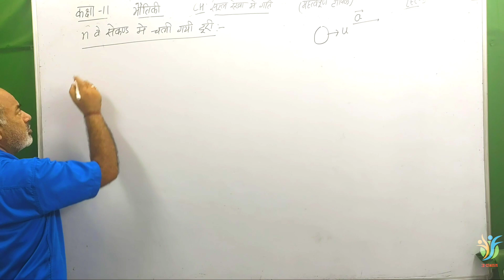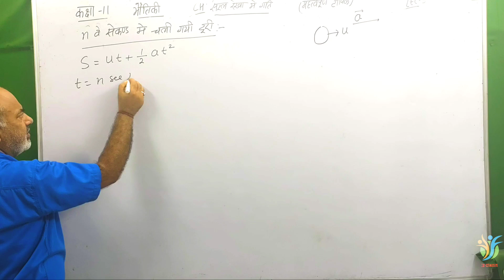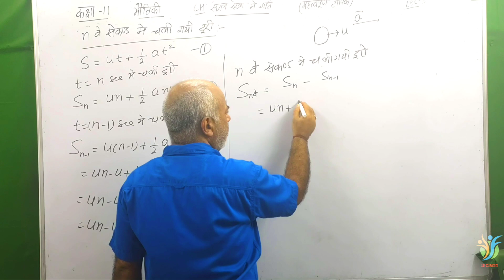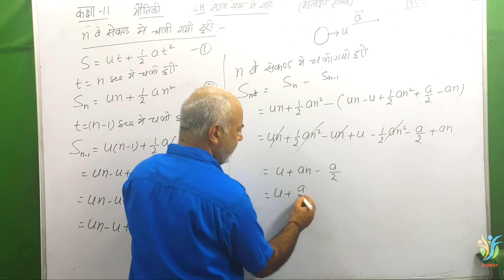n वे सेकंड में चली गई दूरी,CLASS-11,UNIT-2,UK,UP & ALL BOARD,LEC-3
Welcome to KD Classes by D.P.S Malik , Msc Physics IIT Roorkee. In this Physics lecture we start _________  chapter of class _______Physics in   Hindi language . I try my best to complete whole Chapter. Hope you all will understand

TOPICS :

1.n वे सेकंड में चली गई दूरी

2.

3.

4.